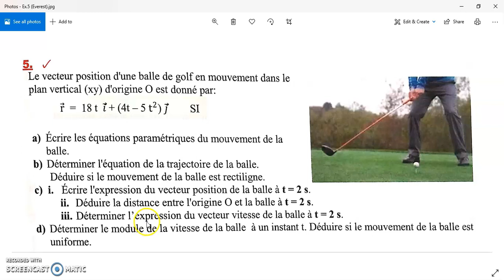S2S Physique Correction Ex.5 Everest (Ch.7 mouvement plan d'une particule)